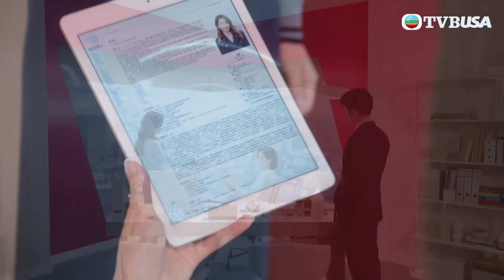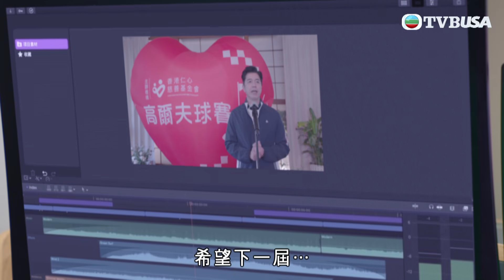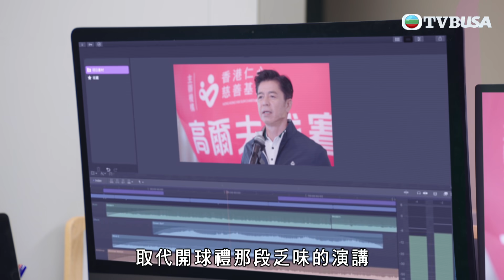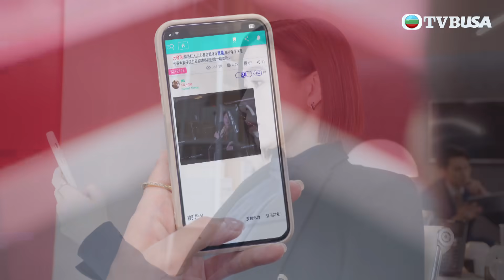新聞女王｜今次邊個可以成爲造王者？｜佘詩曼｜馬國明｜李施嬅｜TVB港劇精華｜TVBUSA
新聞女王｜文慧心(佘詩曼飾)於多年之前憑報道賊王案聲名大噪，奠定「新聞女王」地位。另一黃金時段必然主播梁景仁(馬國明飾)與慧心各立派系，勢成水火！連番明爭暗鬥，慧心終攀上管理層，騰出其主播寶座；只想做好新聞遠離權力爭鬥的張家妍(李施嬅飾)、利用身材美貌爭上位的許詩晴(高海寧飾)、作為慧心左右手的徐曉薇(何依婷飾)，都是熱門接棒人選……慧心有意推行改革，卻被笑裡藏刀的電視部總監余英飛(鄧智堅飾)牽制，加上新聞集團老闆娘方羅麗嫦(龔慈恩飾)一直暗中操控，不想一方獨大，令慧心行事困難重重……